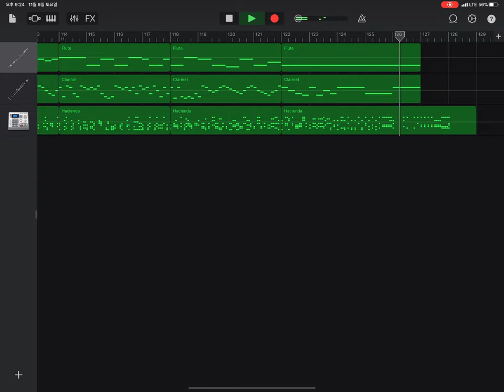GarageBand song 252 (flute, clarinet, drum)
*Date
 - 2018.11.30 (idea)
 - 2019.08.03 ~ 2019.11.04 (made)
*Instrument
 - Flute
 - Clarinet
 - Acoustic Drum : Electronic - Hacienda
*Key : F# major (Gb major)